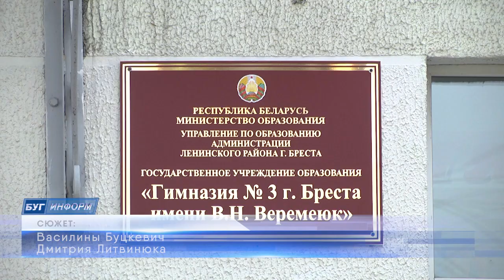2024-04-16 Экоакция в учебных заведениях Ленинского района г. Бреста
Сделать свой город чище и уютнее. Такую задачу поставили себе жители Бреста: чиновники и горожане, молодёжь и представители различных предприятий и организаций. Каждую субботу, вооружившись соответствующим инвентарём, активисты выходят на уборку той или иной части города, чтобы привести в порядок места, которые в этом нуждаются.

*Наши контакты:*
✅Телефон горячей линии:
54-63-67